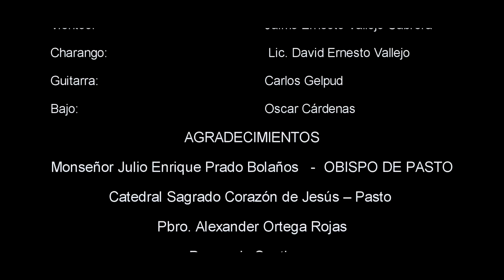canto vocacional AQUI ESTÁ EL CORDERO DE DIOS JN, 35- 42 grupo musical SOLSTICIO & Débora Montaño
LA GLORIA ES DE DIOS... CANTO GANADOR DE LAS TRES CATEGORIAS DEL 8VO CONCURSO DE MUSICA CATOLICA MUSICATOLICA MEJOR COMPOSICION,
MEJOR MUSICA Y VIDEO Y VIDEO MAS VISTO. ... MUCHAS GRACIAS POR SU APOYO.

CRÉDITOS
Arreglos musicales: Lic. David Ernesto Vallejo Rodriguez
Direccion musical: Lic. David Ernesto Vallejo Rodriguez
GRABACION Y EDICION DE VIDEO: Ariel Ferrin ESTUDIO MASTER
Voz principal: Débora Montaño Burbano
GRUPO MUSICAL  SOLSTICIO
Coros y percusion: Dayra Mercedes Rodriguez Mejia
Vientos: Jaime Ernesto Vallejo Cabrera y  Lic. David Ernesto Vallejo Rodriguez
Guitarra:  Carlos Gelpud
Bajo: Oscar Cárdenas
AGRADECIMIENTOS

• Monseñor Julio Enrique Prado Bolaños   -  OBISPO DE PASTO
• Catedral Sagrado Corazón de Jesús – Pasto
• Pbro. Alexander Ortega Rojas
• Parroquia Santiago Apostol

• GRUPO MUSICAL  SOLSTICIO
• ESTUDIO MASTER